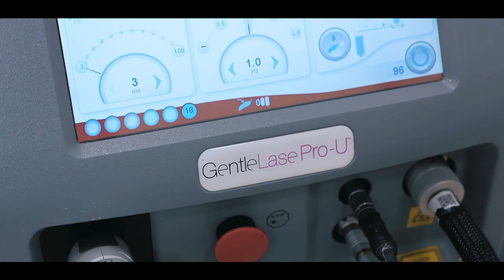Лазерная эпиляция GentleLase Pro | Центр косметологии Место под солнцем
GentleLase Pro - это передовой александритовый лазер от компании Candela (США), который с легкостью удаляет волосы всех типов и способствует оздоровлению кожи. Устройство сертифицировано FDA (США), что подтверждает его эффективность и безопасность.

• Репортажная съемка
• Постановочная съемка
• Рекламная съёмка
• Корпоративные фильмы
• Свадебное видео
• Семейное видео
• Концертные выступления
• Отчётные мероприятия
• Мастер-классы
• Видео поздравление и презентации
• Видео с различных производств